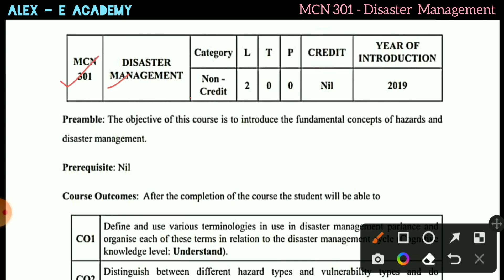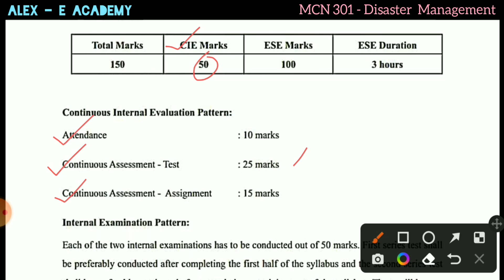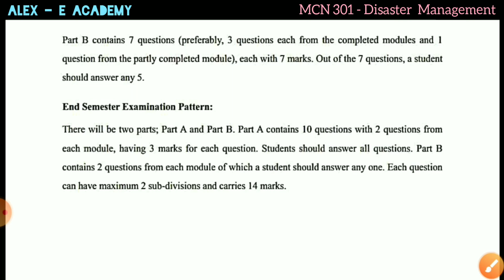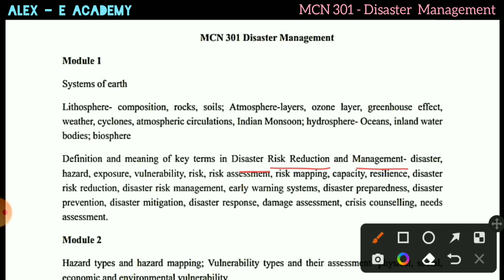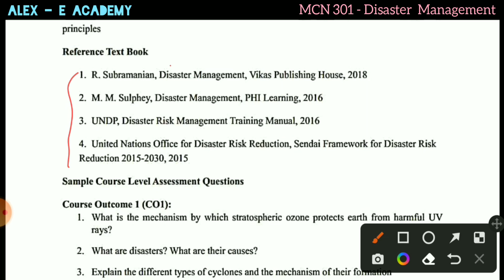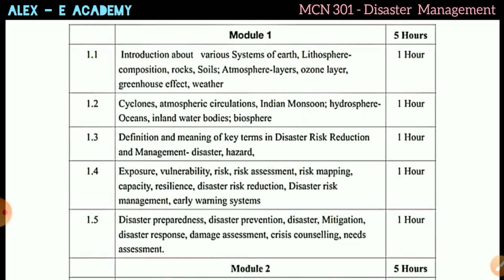MCN 301 - Disaster Management | S5 - KTU | Non Credit Paper | Subject Introduction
MCN 301 - Disaster Management

S5 - KTU -  Non Credit Paper

Subject Introduction

Common to All Branches